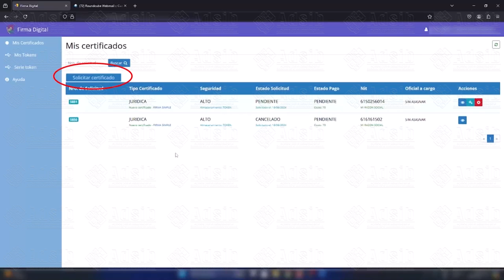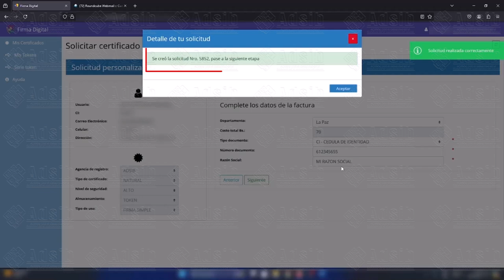SOLICITUD PERSONA NATURAL ,TOKEN - FIRMA DIGITAL ADSIB